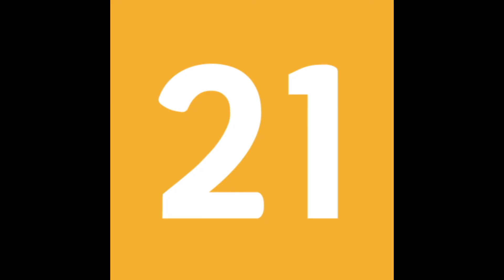23 cosas que he aprendido a lo largo de mis 23 años - versión Pablo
23 cosas que he aprendido a lo largo de mis 23 años - versión Pablo

2. Dale Clic a la Campanita